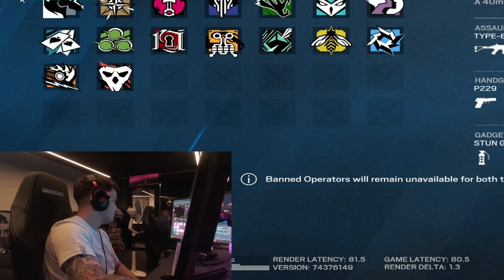Best of SHAIIKO #4 [Subtitles] (BDS stack)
𝑩𝒆𝒔𝒕 𝒐𝒇 𝑺𝒉𝒂𝒊𝒊𝒌𝒐'𝒔 𝒔𝒕𝒓𝒆𝒂𝒎 part 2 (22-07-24)  [MM-DD-YY]
► 𝑺𝒉𝒂𝒊𝒊𝒌𝒐'𝒔 𝑪𝒉𝒂𝒏𝒏𝒆𝒍𝒔
► 𝑺𝒉𝒂𝒊𝒊𝒌𝒐'𝒔 𝑺𝒆𝒕𝒕𝒊𝒏𝒈𝒔
𝑺𝒆𝒏𝒔 : 12-12 | x1 (32) - x1.5 (42)
𝑭𝑶𝑽 : 84
𝑨𝒔𝒑𝒆𝒄𝒕 𝑹𝒂𝒕𝒊𝒐 : 4/3